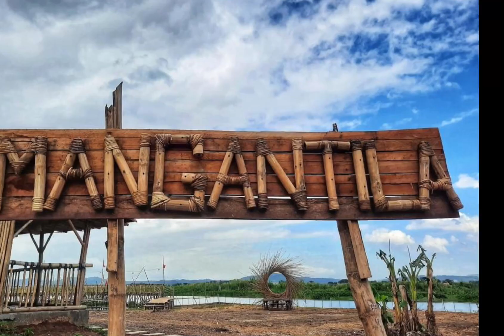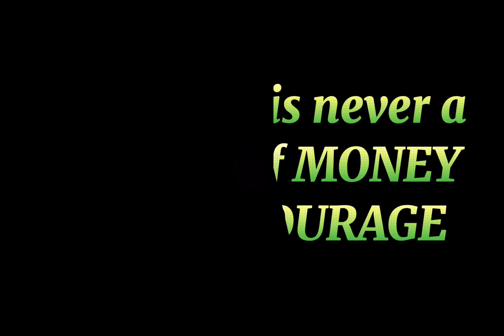mala KOREA na pasyalan / Mangantila Travel adventure / DAY VIEW / part 1 / Norie88 Official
Hi everyone 😉
This is NFM88 Official
Welcome po at Magandang Araw! mga MOMshie and family!
Samahan nyo po ako sa aking life Style / Vlogs 😂😂

Ang Vlog pong Ito ay kuha sa
Enjoy for watching and see you on next Vlog po!

magkakaroon din po tayo soon ng iba’t ibang klase ng Vlogs tulad ng Mga Sumusunod…

it’s depend sa irerequest nyo!
(Pag walang nagrequest ay di Wala akong iblaVLOG! 😃)
Kaya request na kayo malay nyo magawan natin ng paraan at makaya ko😁

More power!